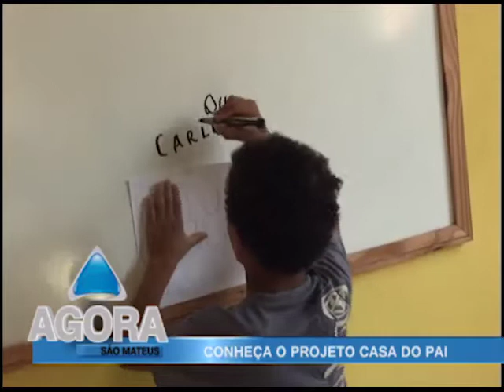Conheça o projeto Casa do Pai